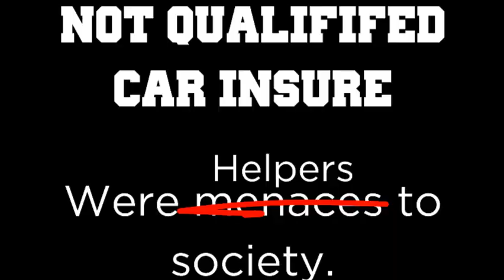Car Insurance Ad